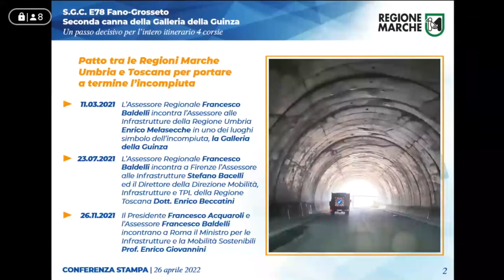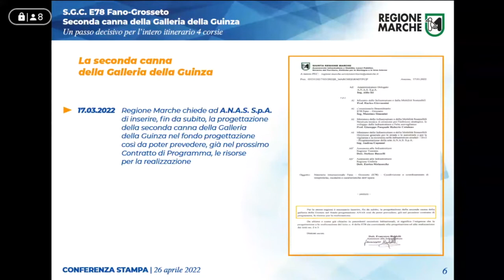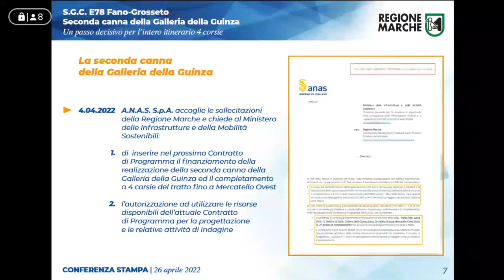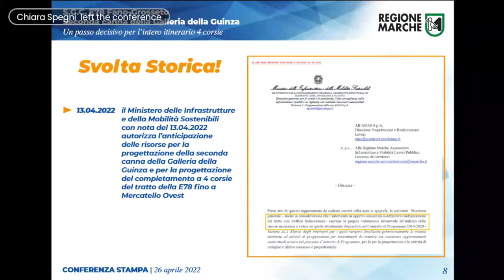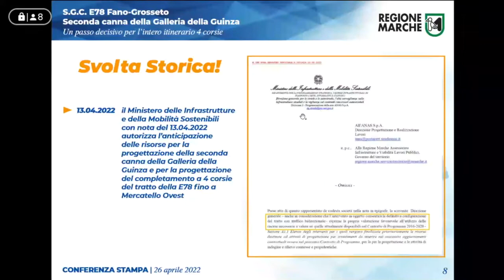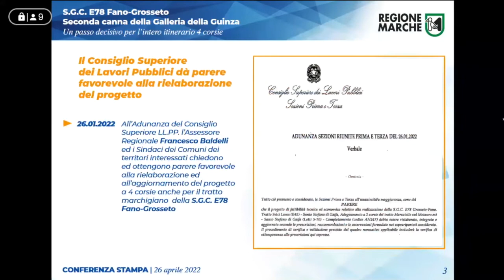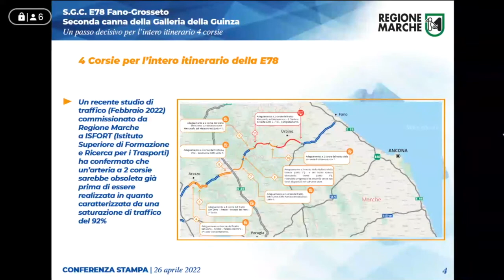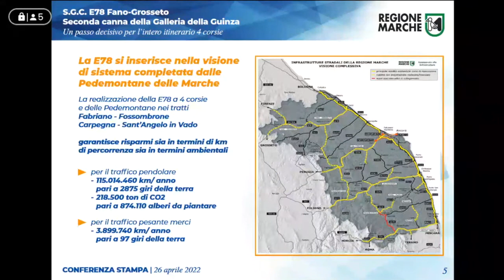Conferenza stampa E78 Fano Grosseto